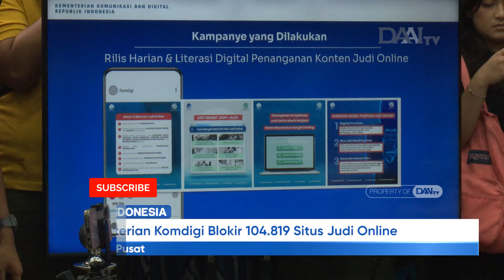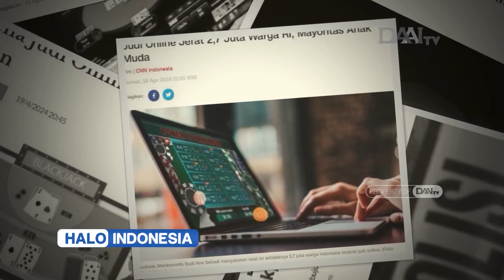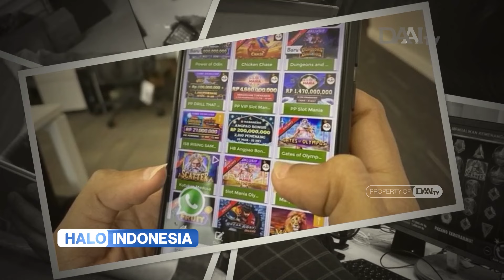104.819 Situs Judi Online di Blokir | Halo Indonesia